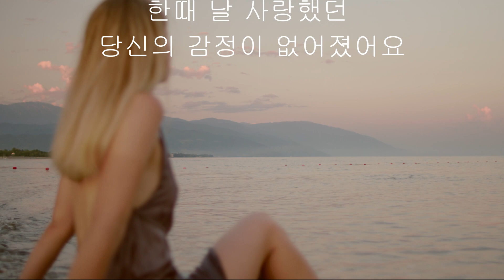Love Song/Paper Lace/ Trumpet Cover/ Song Woo Ryong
가을.
떠나야 하는 가을...